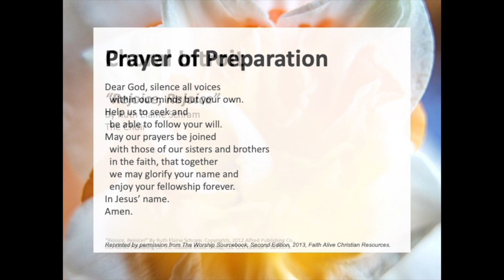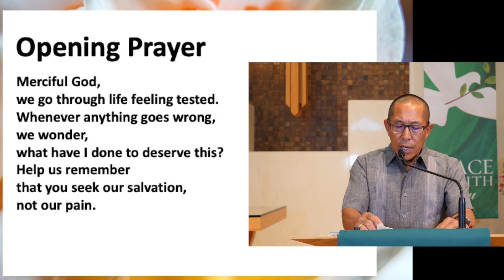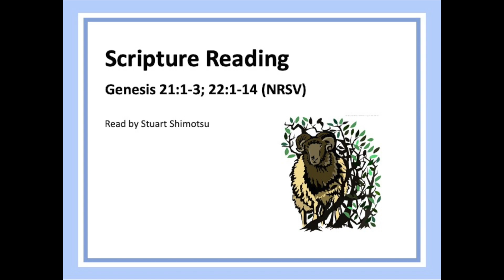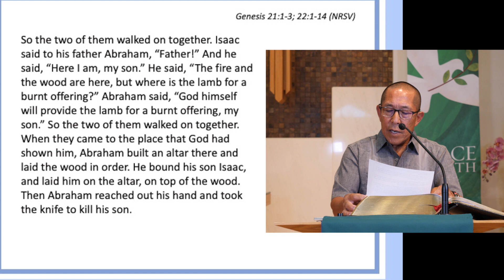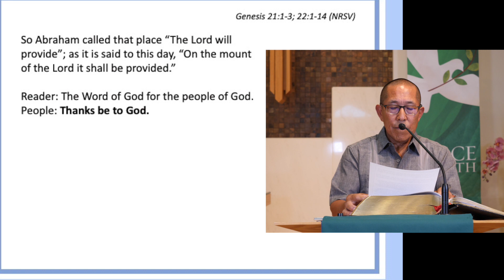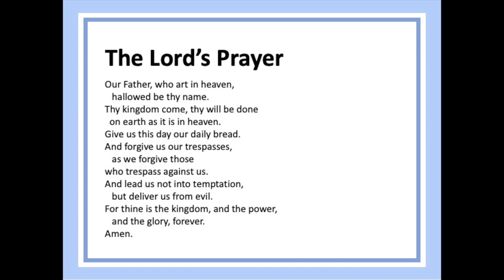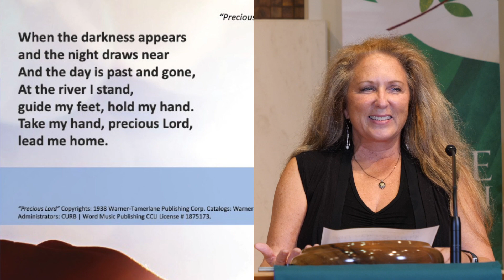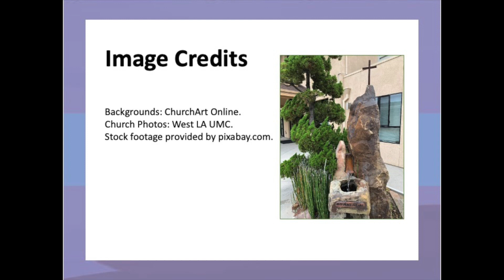West LA United Methodist Church English Ministry Digital Worship Service- 9-19-21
Welcome back to in-person worship!!  to register for attendance.